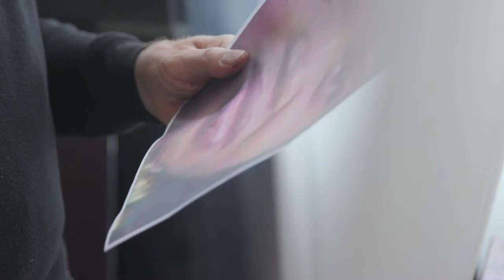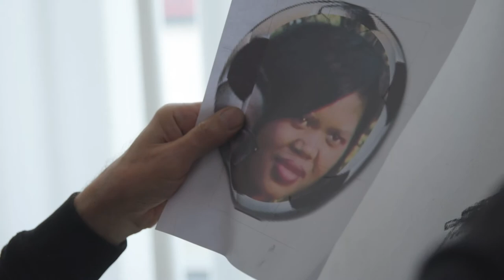De Bel Van Crienske 1 - Sjoeal TV 1 - Mathieu Raemaekers